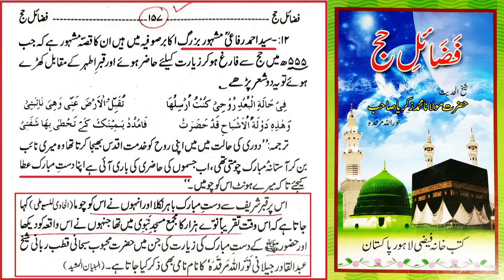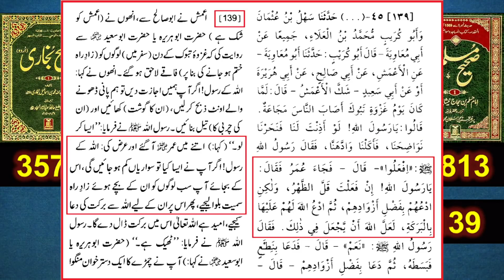Wafat k 500 saal bad Huzur ﷺ ne Qabar se hath bahir nikala? Brelvi ulma Engineer Muhammad Ali Mirza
Wafat k 500 saal bad Huzur ﷺ ne Qabar se hath bahir nikala? Brelvi ulma  Ilyas Qadri Owais Raza Qadri, Mufti Hanif Qureshi Pir Ajmal Raza Qadri Engineer Muhammad Ali Mirza